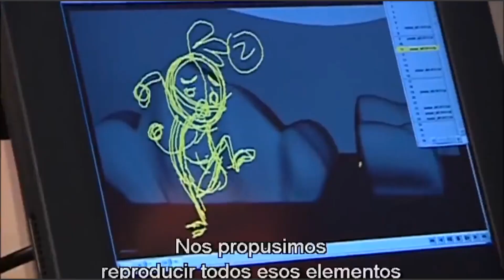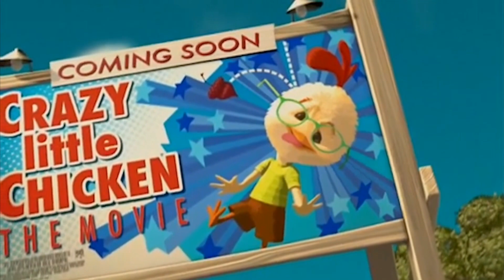Chicken Little | Adesays Disney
Reseña/Crítica Chicken Little. ¿Eso que se cayó fue el cielo o mi respeto por esta película?

🔔 No te pierdas de mis últimos videos

👍 = Noche de karaoke!
👎 = Alguien se burla de Chicken Little

Conoce mis otros intereses
(Sí, tengo un trabajo de verdad. ¿Quién lo diría?)